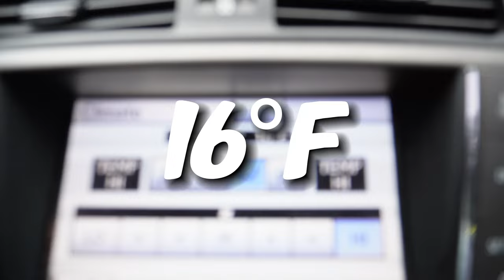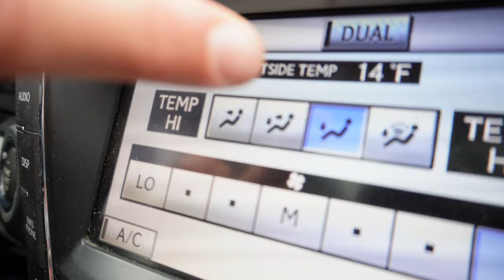FINDING A HUGE THRIFT STORE FLIP!